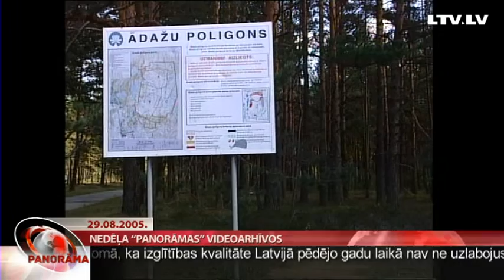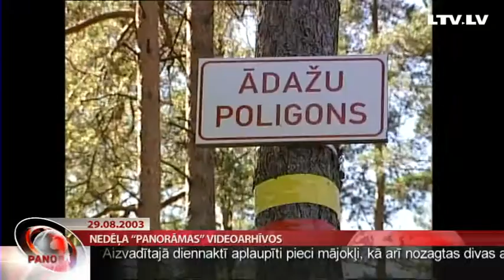Nedēļa “Panorāmas” videoarhīvos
Nacionālajā aizsardzības akadēmijā pirmais izlaidums. Kāds aizdedzina Centrāltirgus kioskus. Dūmot sāk arī Saeimas komisiju māja. Plaukstošā uzņēmumā – Latvijas Dzelzceļā, notiek vadības maiņa. Sēņotāji gatavi iet mežā arī zem artilērijas ugunīm. Kā allaž sestdienā Panorāmas videoarhīvus ir pārlūkojis Gunārs Dūzis.